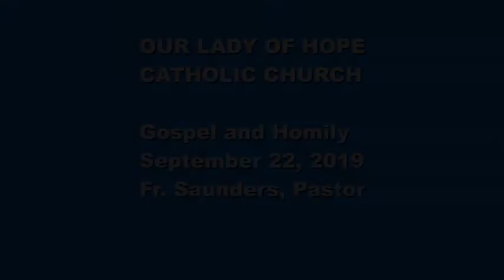Fr. Saunders Homily | Sept. 22, 2019